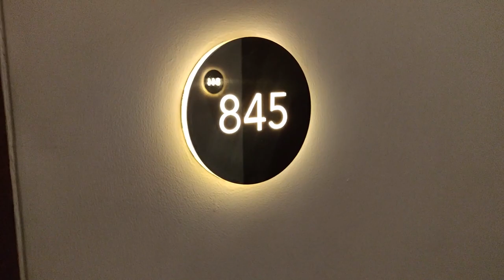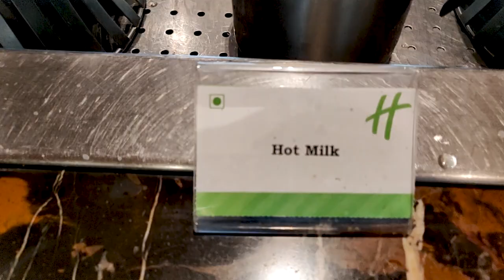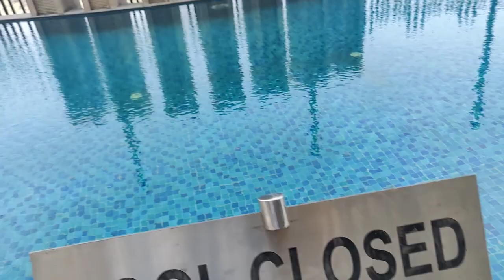Holiday Inn , Mayur Vihar , Noida | Luxurious 5 star Buffet | Cheapest 5 Star Review | Foodies World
Is video me main aap logo ko Delhi ke Ek 5 star luxurious Hotel Holiday inn 👑 ko review kar ke dikhane wala hu aur sath hi Yaha ka unlimited breakfast & dinner buffet ko bhi review karne wala hu or apna experience aaplogo ke sath share karne wala. or v bohot sare chizo pe maine baat kiya hai video ko poora dekhna agar ye video acha lage toh like Share jaruru karna or subscribe karna na bhulna